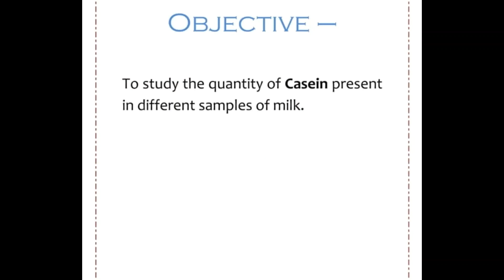Investigatory project of Chemistry, Class 12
Class 12, Practical Exam Project